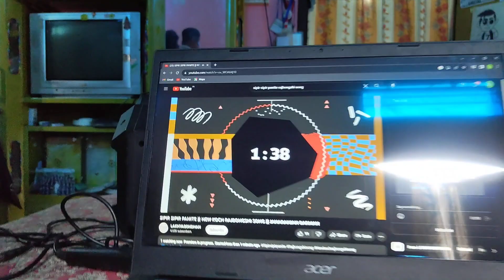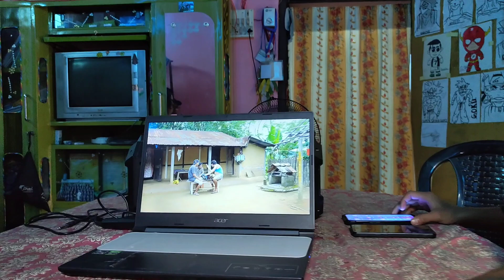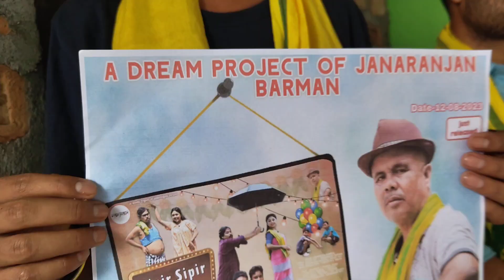New Koch Rajbongshi Song Release // Bongaigaon // PKR Vlogs